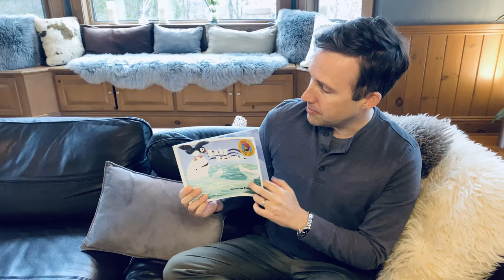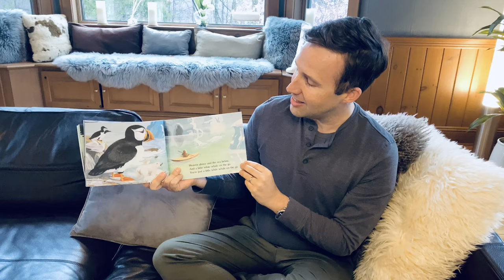Baby Beluga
Join Ian for more fun with music!

Words and music by Raffi and Debi Pike. Illustrations by Ashley Wolff.

Baby beluga in the deep blue sea,
Swim so wild and you swim so free.
Heaven above and the sea below,
And a little white whale on the go.

Baby beluga, baby beluga,
Is the water warm? Is your mama home, with you so happy?